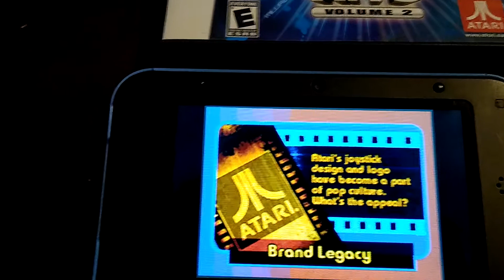Atari's Greatest Hits Volume 2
Atari's greatest Hits Volume 2 for the Nintendo DS. A brief overview of what is included on the cartridge.